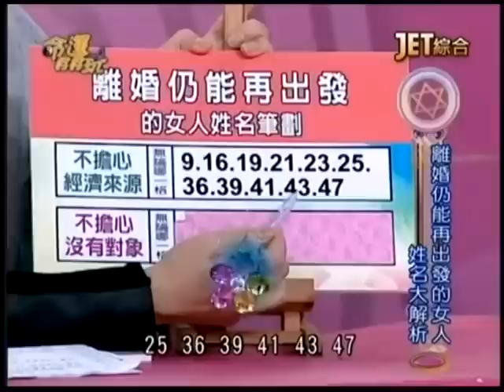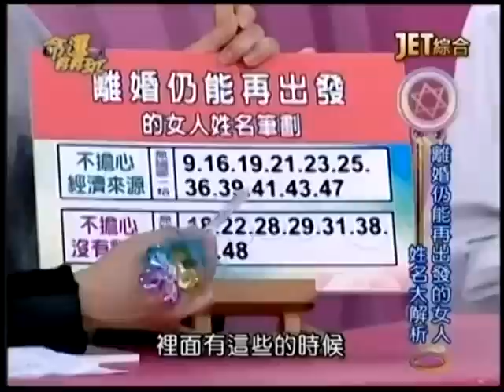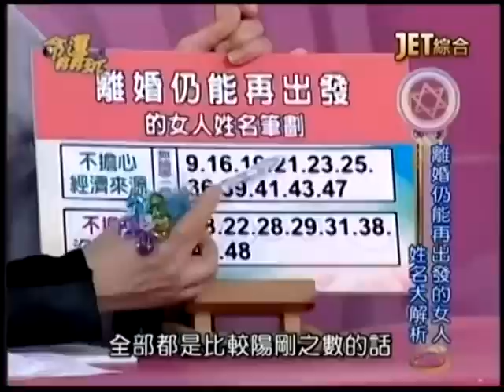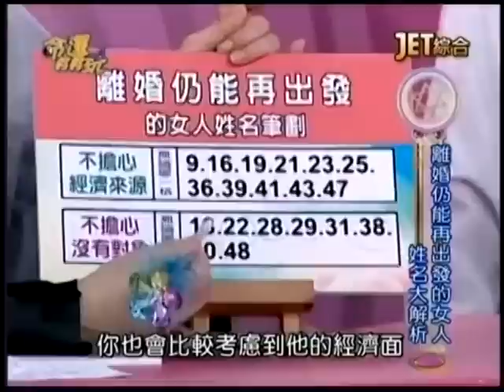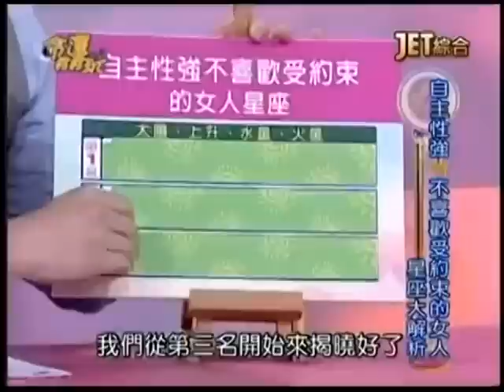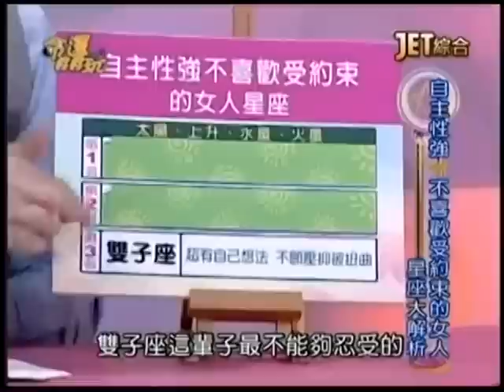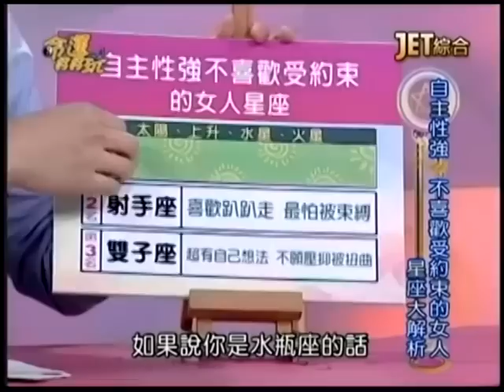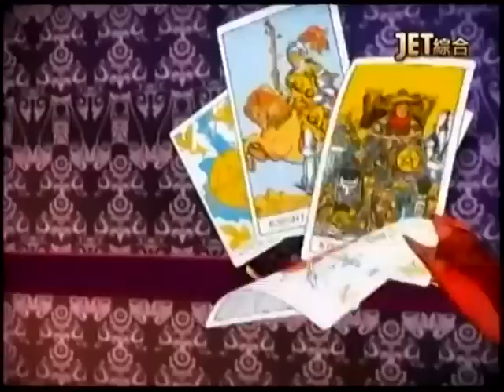【命運好好玩】2014.12.16 為何進不了豪門？！ 中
漂亮女星想嫁入豪門卻屢戰屢敗，這是宿命的牽連？還是個性的使然？邱綺雯亮麗復出並坦承已離婚兩年，什麼手面相的女人，能夠嫁入好人家，什麼姓名筆劃的女人，離婚仍能再出發？
來賓：許聖梅、呂文婉、陳玲玲
命理專家：黃友輔、吳美玲、許睿光